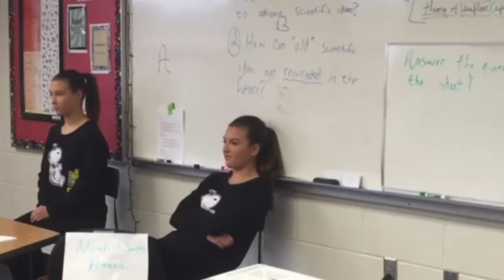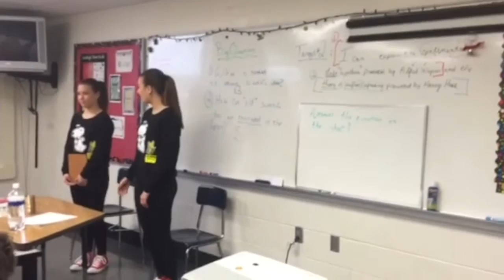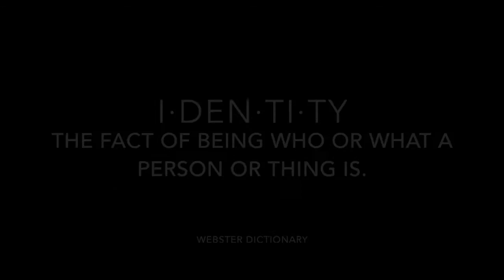Identity by posture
How people identify you based on your posture.